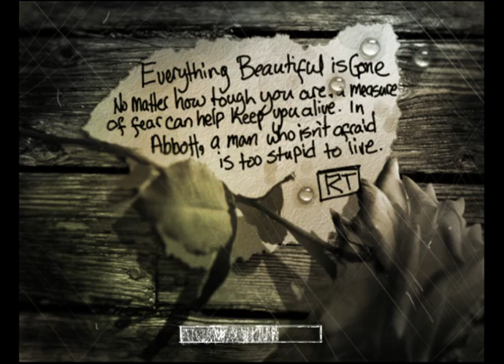The Suffering Play through Pt 5 I Can Sleep When I'm Dead (No Commentary)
Reba looks like a duck and I will take no further questions